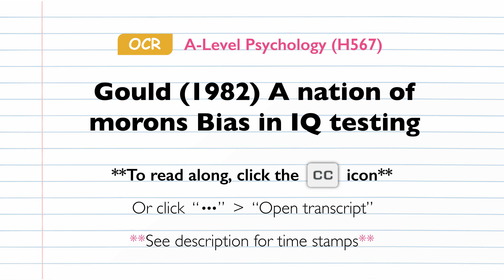Podcast: Gould (1982) A nation of morons Bias in IQ testing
Gould (1982) aimed to investigate the early history of intelligence testing developed by Robert Yerkes in the early 1900s.

Listen to this series of comprehensive podcasts which cover the core studies from the OCR A-Level Psychology (H567) syllabus, covering themes, debates, ethics, methodology and more.

**Time stamps**

*Background -
*Aim -
*Sample -
*Methodology -
*Procedure -
*Results -
*Conclusions -
*Evaluations -

**Other platforms**